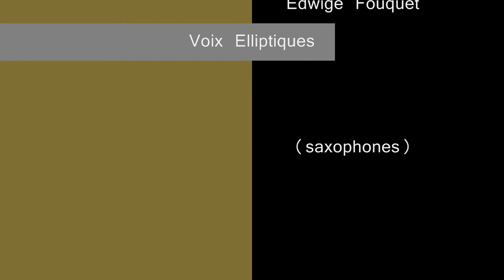Voix Elliptiques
Le Knabenduett & Claire Bergerault - Lumières : Edith Gambier - Compositions François Rossé d'après l'abécédaire de Gilles Deleuze